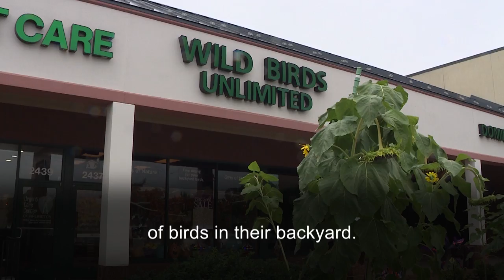VOA Connect 12 - Speaking of the Birds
How feeding birds helps you connect with nature and nourish your spirit.  Producer: Faiza Elmasry, Camera: Mike Burke, Adapted by: Martin Secrest